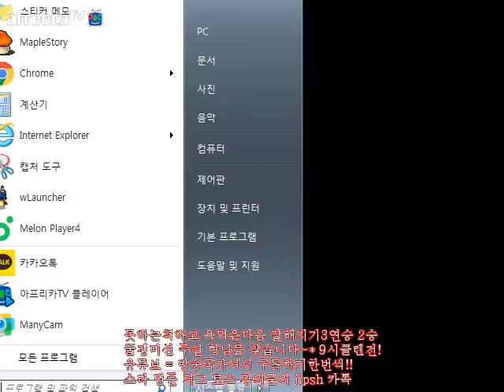스틱 스타 팀플 늑대 테란1대9로 불리한경기 역전한다 인생경기